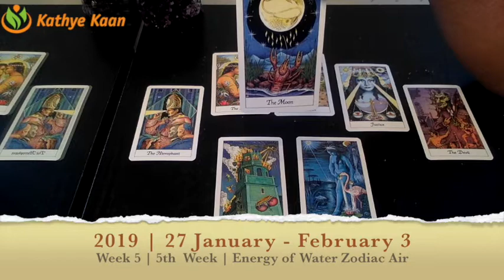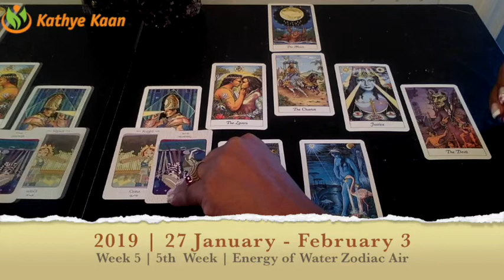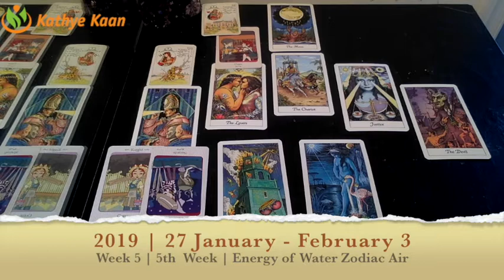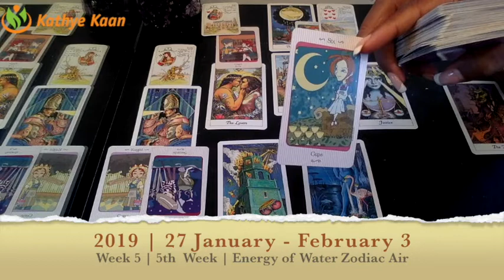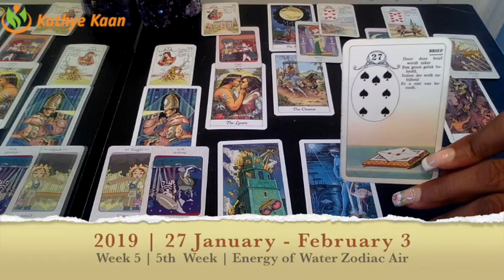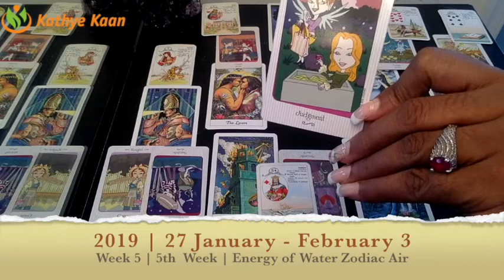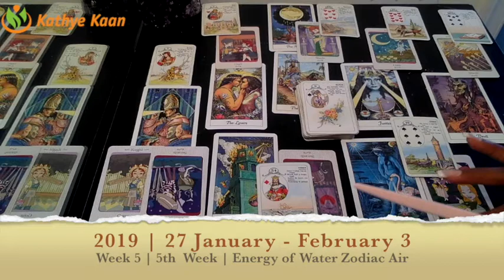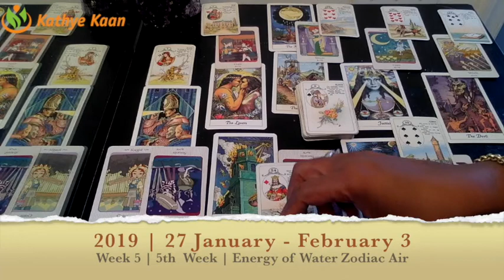HAPPY BIRTHDAY AQUARIUS! PSYCHIC TAROT READING | WEEKLY HOROSCOPE | Week 05 | JANUARY 28 -03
Aquarius Psychic Tarot Reading | Weekly Horoscope
Find out what week 05 of January has to offer for you Aquarius signs. I use a combination of my gift,  tarotcards, numerology and astrology to provide weekly energy vibration readings for all Zodiac Signs.

1-on-1 Live private chat on Youtube. I will pull cards for you per request and you can enter information and questions in the chatbox. I offer 10, 20, and 30 minutes options:

Read my eBook ‘Removing The Veil Of Illusion - A Guide To Ascension’: